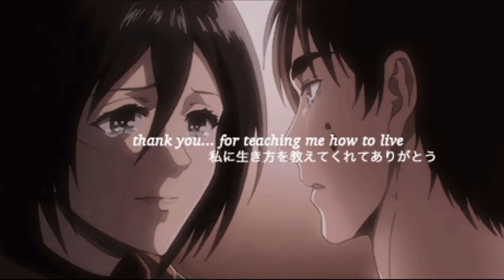Mikasa x Eren - Paparazzi